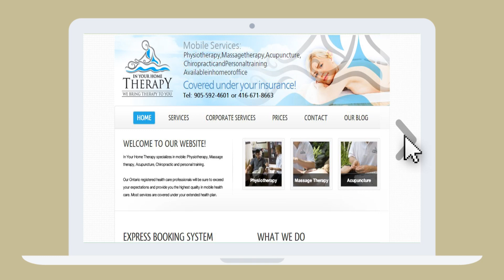Marcy is working late, again!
In Your Home Therapy is a mobile physio clinic located in the golden horseshoe of Ontario Canada. We specialize in mobile Health care: Physiotherapy, Massage therapy, Acupuncture, Chiropractic, personal training and dental cleaning. All services are done in your Home or Office and are covered by your extended health plan.
Our channel will help answer your health related questions, demonstrate techniques, educate on how to treat common injures and show you tips on how to address your physical issues.